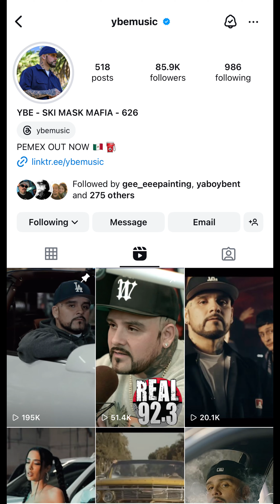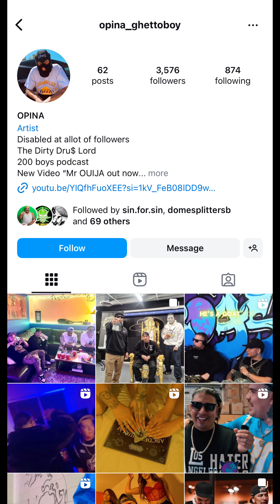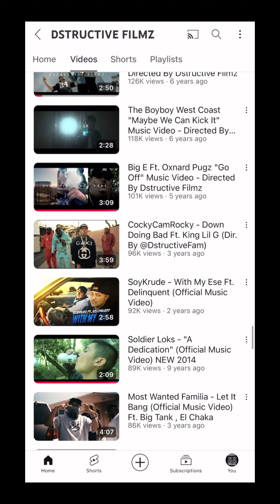Antweezy aka Rarebreed 805 | Prominent Management, 805 Media Day & Mixer, Best Artists in the 805.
🎙️ *Big moves for the 805!* 🌟 Meet the man championing 805 talent and culture, who just threw the first-ever *805 Media Day*! Bringing together podcasts, artists, clothing brands, tattoo artists, and more, it was a packed house with major vibes and even a special appearance by *Damizza* himself!

From his days as a tour manager for *King Lil G* and working alongside Tiger artists like *Young Drummer Boy* and *YBE*, to now launching *Prominent Records*, he’s on a mission to uplift 805 talent with dedicated *Media Mixer Days* across the region, connecting creatives and spotlighting our local stars. 🎶✨

Tune in as we dive into his vision, and of course, get his picks on who he thinks are the 805’s best artists! 🔥